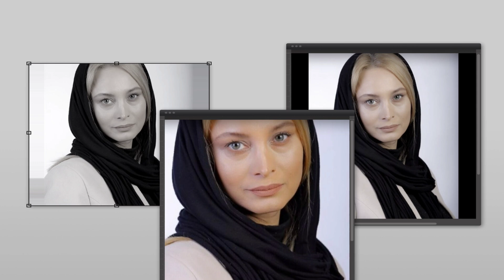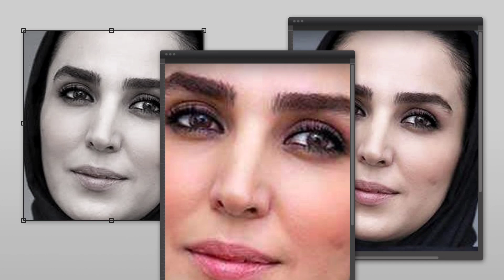بازیگران ایرانی که اصالتا عرب هستند!!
سلام به همگی در این ویدیو بازیگران ایرانی که عرب هستند را بهتون توضیح دادیم حمید فرخ‌نژاد ، لیندا کیانی و غیره از بازیگران عرب هستند بازیگران ایرانی که شاید عرب هستند در این ویدیو بهتون نشون دادیم

ما در این کانال بهترین اخبار و حواشی بازیگران ،خواننده ها

و افراد مشهور را می زاریم

جدید ترین اخبار روز و حواشی روز را در کانال ما ببینید

news and margins

news and margins

news and margins

شما می توانید از بهترین اخبار جهان و از آخرین اخبار و حواشی بازیگران و خواننده ها و افراد مشهور را در اینجا بشنوید 💥